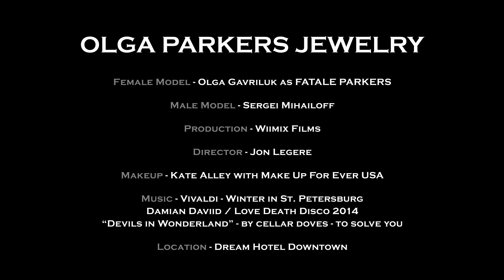FATALE PARKERS Film by OLGA PARKERS JEWELRY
"FATALE PARKERS" -  a fashion film
Experience FATALE PARKERS.  Glimpse into the world of a mysterious, sultry lady embracing her inner Femme Fatale while under influence of the Gothic Ash Tassel Lariat Necklace.

+CREDITS
Production: WIIMIX FILMS

Director: Jon Legere

Damian Daviid / Love Death Disco - "Devils in Wonderland"

Makeup: Kate Alley/MAKEUP FOREVER

Models:  Olga Parkers & Serghei Mihailoff

Venue: DREAM HOTEL Downtown